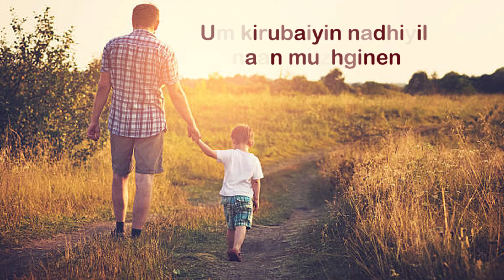Papa | Appa | அப்பா | Tamil Christian song